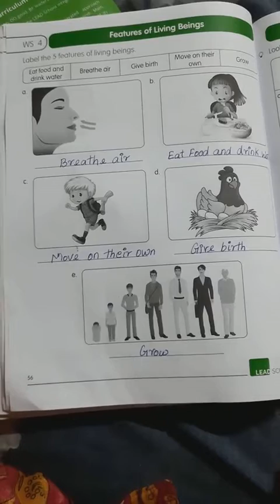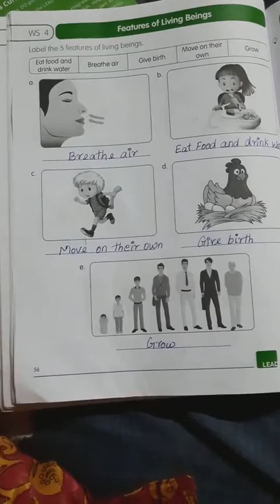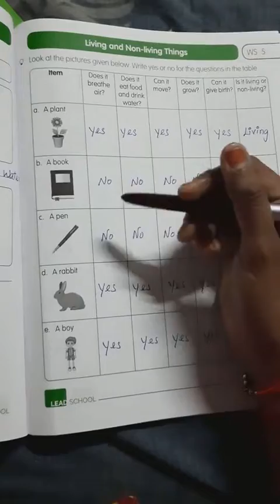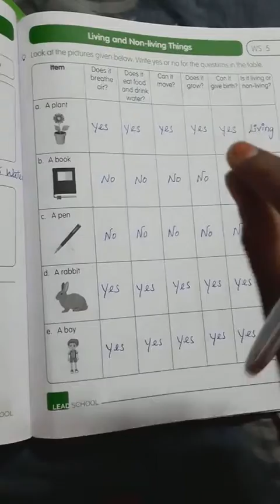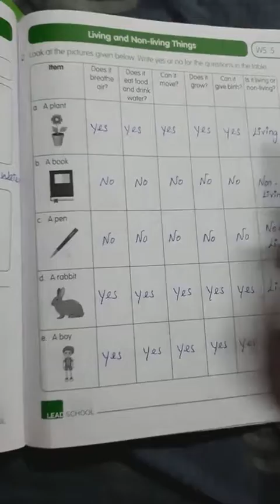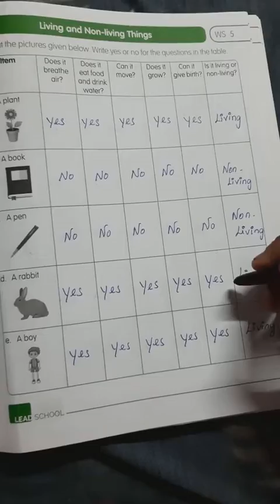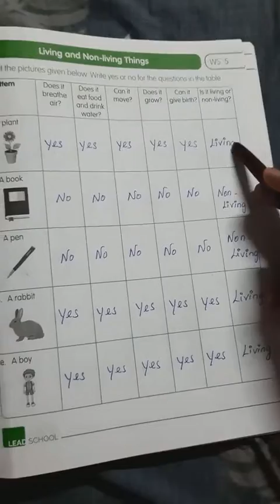Living and Non-living Things